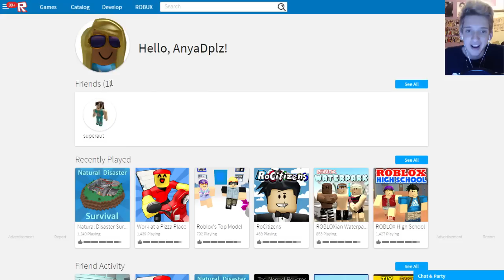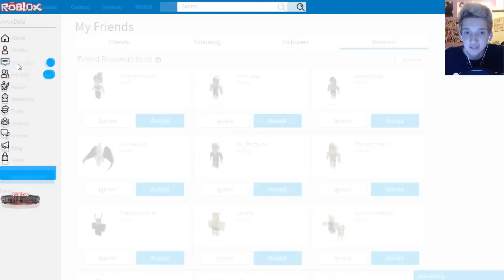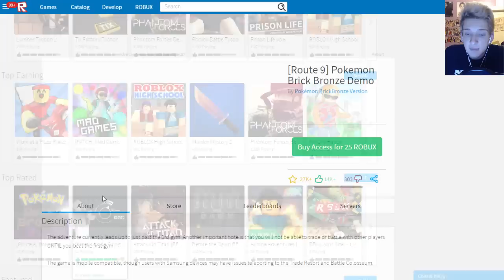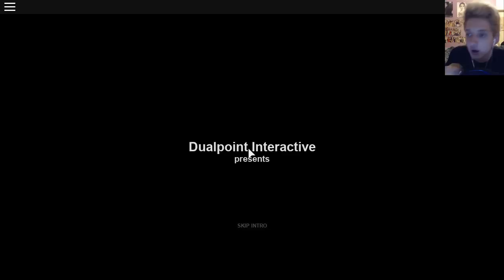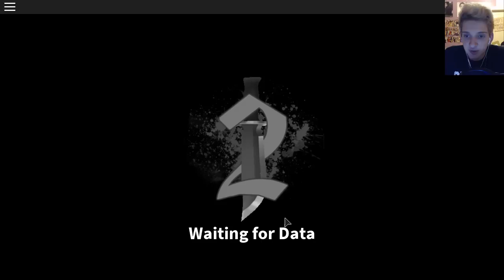ROBLOX NEXT TOP MODEL AND MURDER!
♡ Like if you enjoyed this video!  ♡
Hey guys! Today we are playing a highly requested game Roblox! In this video we try out several of the games! We become a hot top model and a KILLING WHORE! Hope you guys enjoy!

 INTRO SONG!
♡ I Am Not A Robot - Marina And The Diamonds ♡